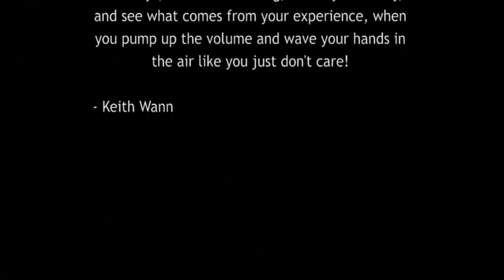Play that funky music - ASL Workshop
From my old ASL Music workshop - where I focused more on the storytelling and let the other ASL Artists do their awesome skills on stage!  Play that funky music!